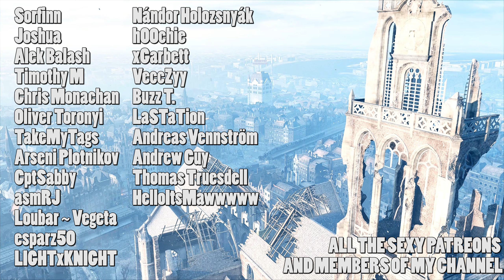Battlefield 6 info coming very soon according to Official Playstation magazine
Thumb by justfrags!

(Mostly Battlefield)